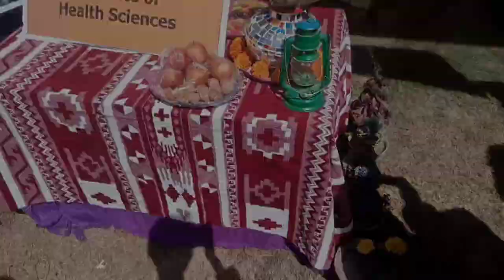Saraiki Culture Festival 😘